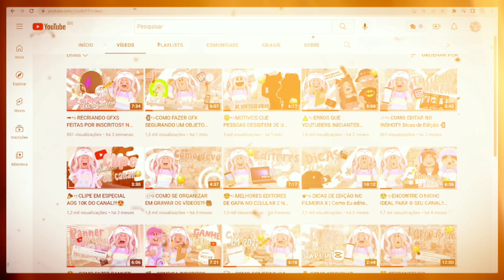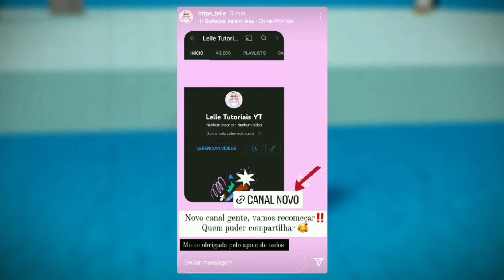🥳·NOVO CANAL DA LELLE! ela VOLTOU! - Tata News!!˖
(novo canal da Lelle YT! ela voltou!)
·nesse vídeo vim trazendo de volta o Tata News e junto a esse quadro uma notícia chocante e incrível! Lelle YT que teve seu canal antigo hackeado, criou um novo canal para recomeçar!
.˖hey galeraa~`💘·

ヾSeja bem-vindo(a) a descrição·°

·👆🏻·Créditos: original!

·📤·Parcerias: @dayfungames @layyyy19 Lelle Tutoriais YT!

·⛓️·Contribua com o canal com a autorização do seu responsável - (Administrado pelo meu responsável)

·°Roblox: TataGames7890

₊˚·꒰`₊๑Nunca desista dos seus sonhos!